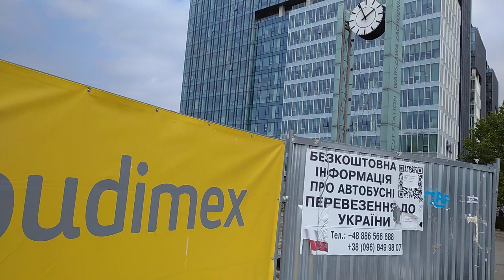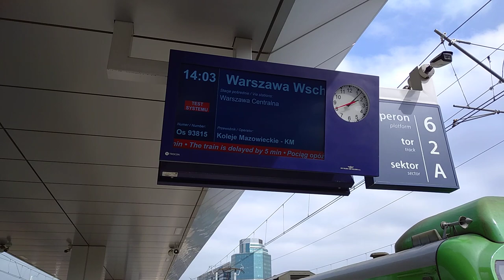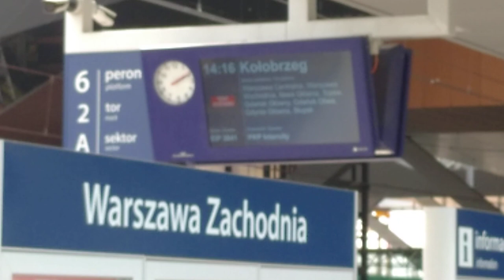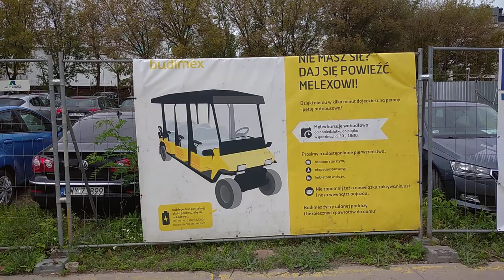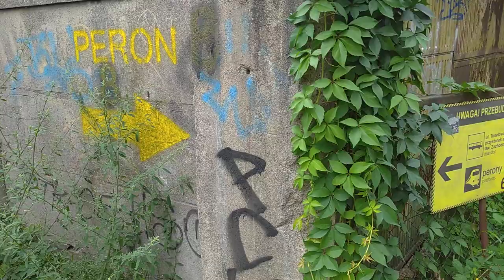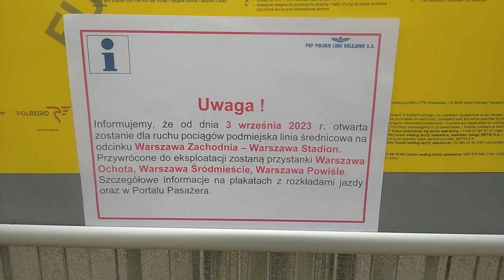Warszawa Zachodnia - przebudowa | Stan tuż przed otwarciem peronów 4 i 5 | 29.08.2023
Od 3 września 2023 pociągi wracają na podmiejską nitkę linii średnicowej, a więc jak tam przebudowa Warszawy Zachodniej?

0:00 Biurowiec grupy PKP
0:13 Ostatnie pożegnanie peronu 1
0:27 Ostatnie pożegnanie peronu 2
0:39 Peron 3 na razie nie jest priorytetem
1:23 Peron 4 praktycznie gotowy - trwają ostatnie prace
1:30 KM RP1 ze Skierniewic do Warszawy Wsch. - 3x EN57AKM
2:58 Jazdy z toru 2 przy peronie 6 odbywają się na Sz
3:03 Prawie gotowy peron 5
3:37 Podbijarka torowa Budimexu
3:44 Rzut oka na wschodnią głowicę rozjazdową
4:03 Stoi na stacji... Pendolino
4:26 Za tymi płotami, widocznymi na czynnych peronach, trwa budowa głównego przejścia podziemnego
6:15 Plan ogólny z ulicy Tunelowej i udajemy się na peron 9
6:56 Grzybek już w Rejestrze Zabytków, tylko na co on komu potrzebny, skoro nastawnia będzie gdzie indziej
7:28 Przegląd odbudowywanych bocznic PKP PLK w rejonie peronu 9
9:00 Ogłoszenie o powrocie linii średnicowej podmiejskiej i melex do przewozu podróżnych